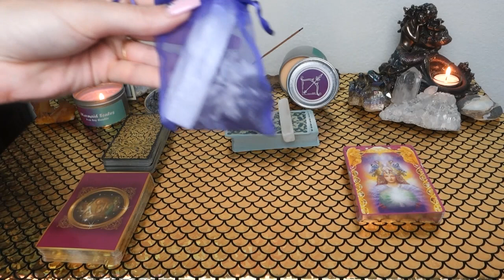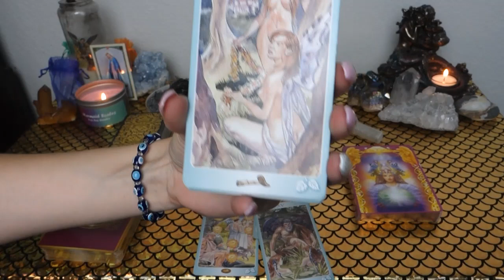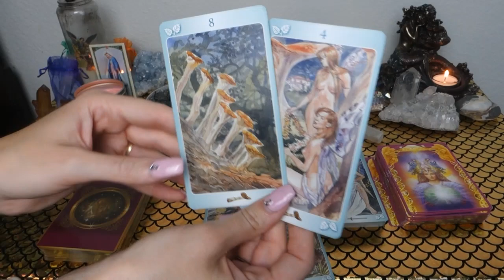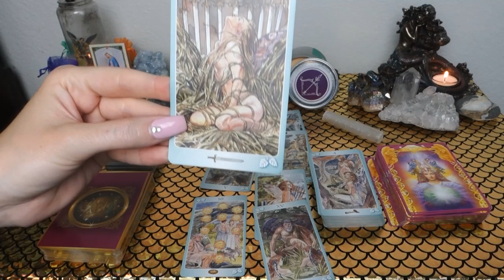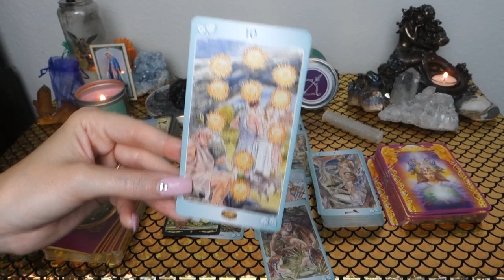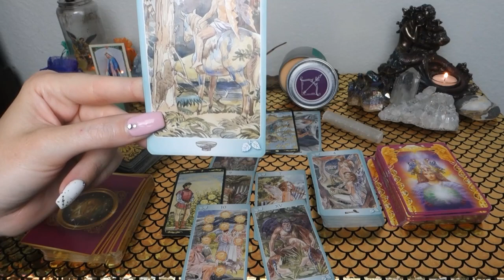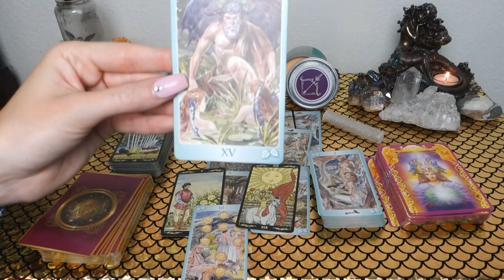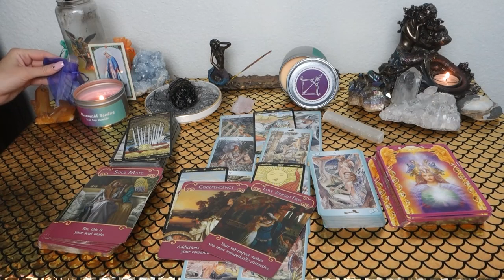SAGITTARIUS: Their Head And Their Heart Are At War Over You.. Mid May General Love Reading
This is a general love reading for the Sun, Moon, Rising, Venus, Mars, Jupiter and/or stellium sign of Sagittarius! Cross-watchers are welcome as well!

Or you can send me mail at:

9609 S. University Blvd.

1. Commenting on any of my YouTube videos with a mermaid, unicorn, or heart emoji

2. Following one of my Instagrams (following each Instagram counts as a separate entry) and liking and/or commenting on any picture using any of the emojis listed above You can find my Instagrams at the following links: